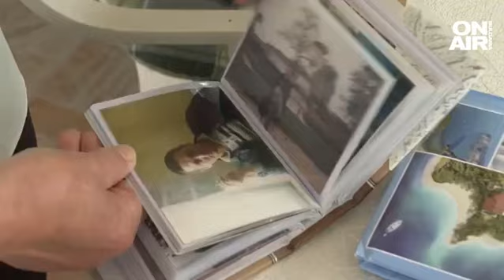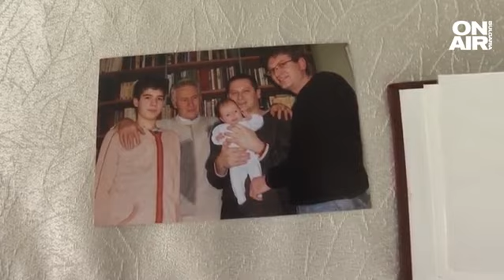Ексклузивно пред Bulgaria ON AIR: Силни думи от родителите на Георги Господинов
Безсънна нощ на радост и еуфория в малкото ямболско село Окоп, където живеят родителите на писателя Георги Господинов. Те посрещат голямото признание на сина си със сълзи и са благодарни за стотиците обаждания, които получават от страната и чужбина. Скромен и отдаден творец, за който наградите не са самоцел - така описват Господинов родителите му.